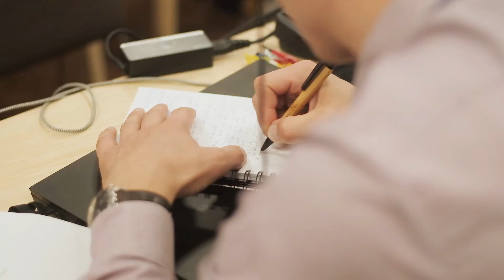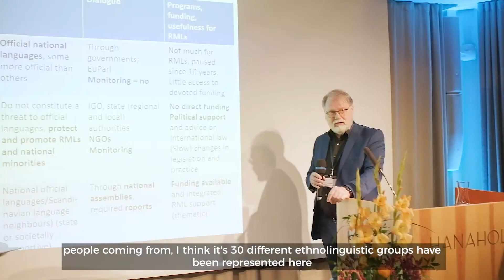Day 2 – Forum of European Minority Regions – Nordic Diversity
🇬🇧 We had a blast on the second day of the forum and we hope you did too. Thank you to everyone who attended and made this possible! Check out Friday’s aftermovie.

🇩🇪  Wir hatten einen spannenden zweiten Tag beim Forum in Helsinki - und wir hoffen, dass es Ihnen genauso ging. Vielen Dank an alle, die dabei waren und dies möglich gemacht haben! Sehen Sie sich den Kurzfilm über die Ereignisse vom Freitag an.